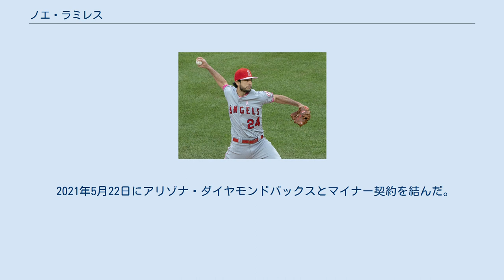ノエ・ラミレス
ノエ・ラミレス（Noé Ramirez, 1989年12月22日 - ）は、アメリカ合衆国カリフォルニア州ロサンゼルス出身のプロ野球選手（投手）。
右投右打。
 カリフォルニア州立大学フラトン校在学時の2010年には日本で開催された第5回世界大学野球選手権大会にアメリカ合衆国代表として参加した。
 2011年のMLBドラフト4巡目（全体142位）でボストン・レッドソックスから指名され、プロ入り。
 2012年に傘下のA級グリーンビル・ドライブでプロデビュー。
16試合に先発登板して2勝7敗、防御率4.15、82奪三振を記録した。
 2013年はA+級セイラム・レッドソックスとAA級ポートランド・シードッグスでプレーし、2球団合計で36試合に登板して3勝2敗6セーブ、防御率2.38、75奪三振を記録した。
 2014年はAA級ポートランドでプレーし、42試合に登板して2勝1敗16セーブ、防御率2.15、56奪三振を記録した。
 2015年はAAA級ポータケット・レッドソックスで開幕を迎えた。
7月3日にメジャー契約を結んでアクティブ・ロースター入りし、同日のヒューストン・アストロズ戦でメジャーデビュー。
 2016年は14試合に登板し、13.0イニングで15個の三振を奪ったが、防御率6.23と打ち込まれた。
なお、AAA級ポータケットでは30試合にリリーフ登板しており、2勝3敗7セーブ、防御率2.27、奪三振率11.1という見事なピッチングを見せていた。
 2017年8月17日にDFAとなった。
 2017年8月18日にウェイバー公示を経てロサンゼルス・エンゼルスへ移籍した。
9月1日にノーラン・フォンタナ、カルロス・ペレス、フェルナンド・サラス、ジェイソン・ガーカと共にセプテンバー・コールアップでメジャーに昇格した。
この年は2球団合計で12試合に登板して防御率2.77、14奪三振を記録した。
 2018年からは中継ぎとしてメジャーに定着し、この年は69試合（先発1試合）に登板して7勝5敗1セーブ、防御率4.54、95奪三振を記録した。
 2019年は51試合（先発7試合）に登板して5勝4敗、防御率3.99、79奪三振を記録した。
 2020年は21試合に登板して1勝0敗、防御率3.00、14奪三振を記録した。
 オフの12月7日にライセル・イグレシアスと金銭とのトレードで、後日発表選手と共にシンシナティ・レッズへ移籍したが、2021年シーズン開幕前のスプリングトレーニング中のプレシーズン・ゲームで不振が続き、3月27日に自由契約となった。
 その後、3月28日に前年まで所属したエンゼルスとマイナー契約を結んだと報じられ、30日に正式公示された。
5月11日にメジャー契約を結んでアクティブ・ロースター入りした。
2試合に登板後の5月16日にDFAとなり、18日にFAとなった。
 2021年5月22日にアリゾナ・ダイヤモンドバックスとマイナー契約を結んだ。
6月18日にメジャー契約を結んでアクティブ・ロースター入りした。
 チェンジアップを決め球とする。